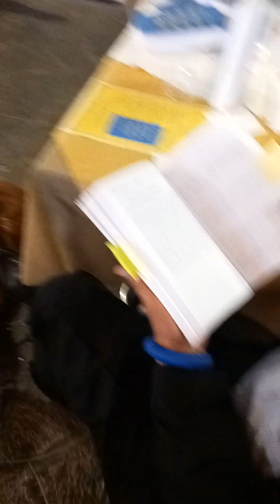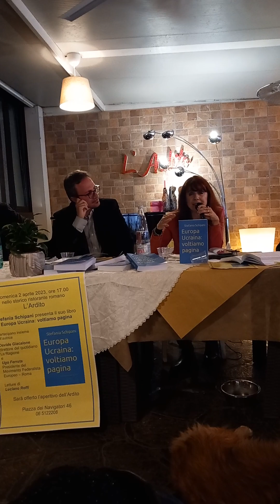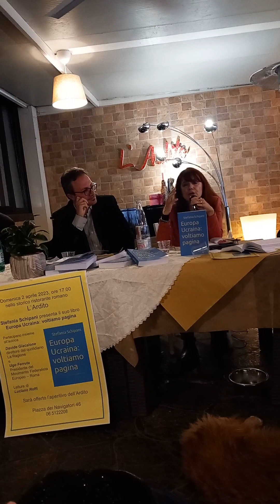Europa:Ucraina voltiamo pagina domande del pubblico all'autrice del libro Stefania Schipani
Roma presso L'Antico ristorante Ardito sito in Piazza Navigatori si è svolta la presentazione del libro di Stefania Schipani ... Ecco alcuni interventi dal pubblico alla quale l'autrice ha risposto